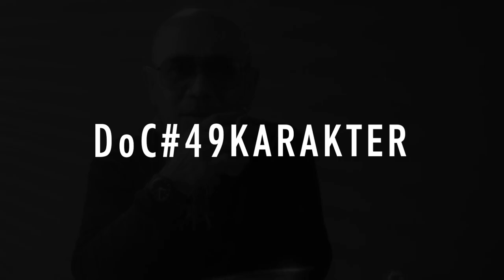DOCnesia#49 | SUTRADARA VS CHARACTER | LubisTeamWorker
adalah salah satu pemberian materi edukasi pembelajaran tentang apa itu film, terutama film dokumenter. Sifatnya pemula, penggiat, penggemar, pecinta film dan bahkan profesional. Pingin tahu bagaimana proses kreatif seorang pembuat film.